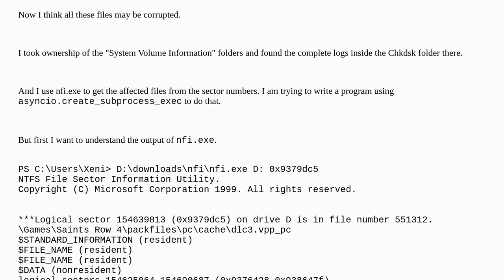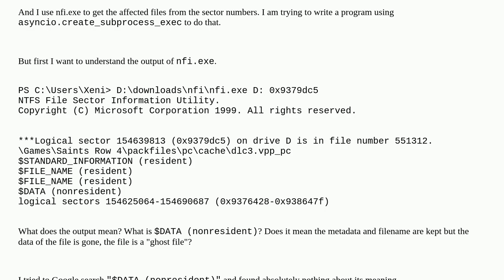What does "$DATA (nonresident)" mean?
A special thanks goes out to the community

  hard-drive ntfs windows